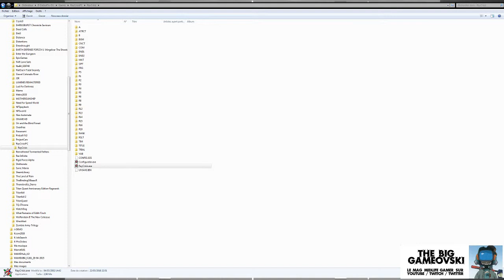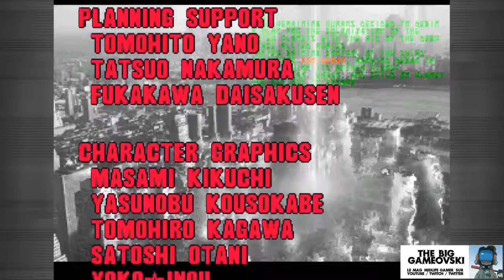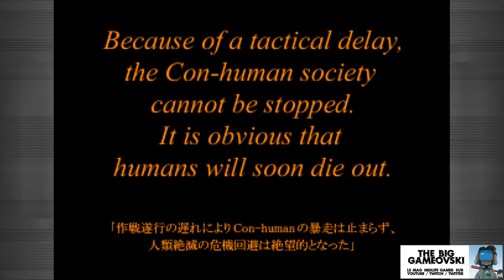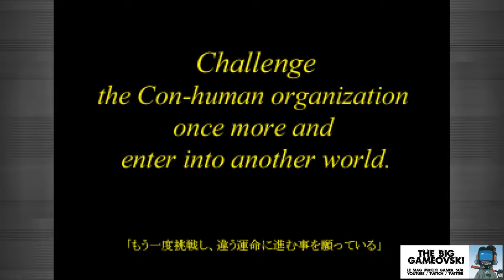Ray Crisis - un shmup 3D mémorable en '98 TBG366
Ray Force a été lancé il y a 2 ans et déjà la Team revient avec un nouveau volume pas moins spectaculaire. Les louanges de son ainé sont encore valables, ce titre amenant à la Full 3D une souplesse qui manquait jusque là.

Ray Crisis amène encore des nouveautés mais il y a un prix à payer : une durée totale de jeu qui est de moitié inférieure à celle de son grand frère. L'adaptation PS One sera prestigieuse quand on connait les limitations de cette console, pourtant le titre passera loin sous les radars du succès en Europe. Dommage, car lancer une partie de Ray Crisis en 2018 demeure un plaisir plutôt rare dont seul les grands jeux peuvent se vanter, et c'est ce que je vais vous partager...